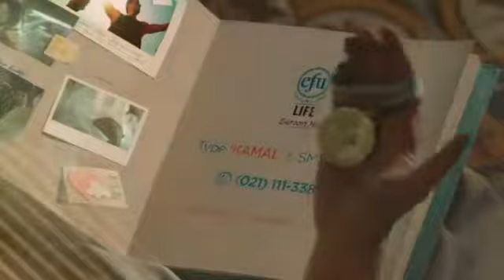Efu life insurance add 2017